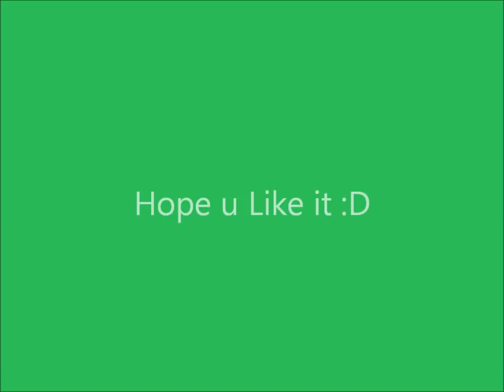Skijumping Summer 2012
Simen Kvarstad jumping in steinkjer k75,Knyken k68 and 50,Granåsen k90 :d !!

Song:Linkin Park BURN IT DOWN.